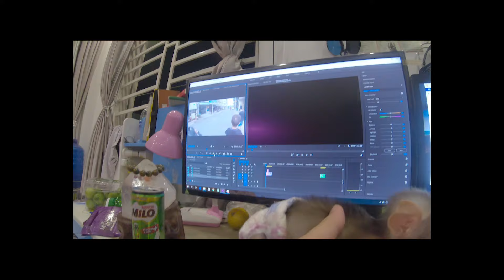Monkey Baby Cutest you have ever seen 2019 | Day 62 Bop playing Pokemon and Lemon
I love animals very much. Invite everybody to review the first day video Bop came to our house to understand why we were lucky to have him

I have no intention of supporting the hunting and mistreatment of animals. Thank you

My channel is recording Monkey Baby's life, Everyone please register and share Bop - Monkey Baby  channel to watch him growup everyday

Video sharing